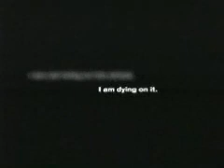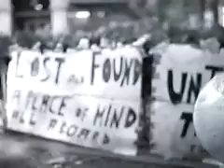Hanging by a Thread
a jeth weinrich video for a little played jann arden song